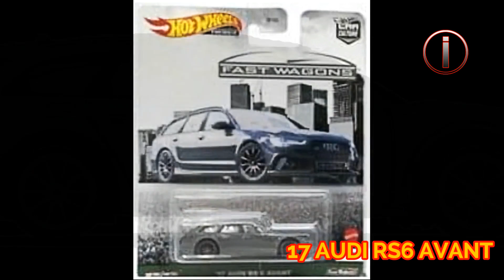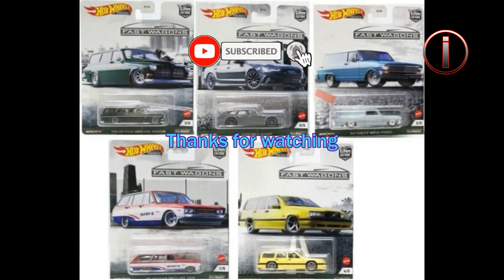Hot Wheels Car Culture Fast Wagons 2021 | Perwagonan Perduniawian 2021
By: rieff